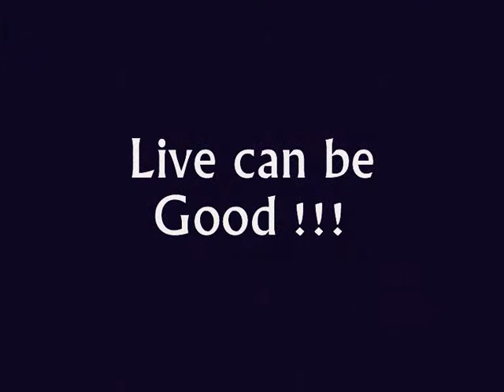Denemarken 2009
Bij mijn bezoek in Denemarken maakte ik hoop foto's  van de omgeving en de border collie van mijn dochter.
Muziek is van Various Artist
Titel:   Mavuke
cd; Tales of the  Drums